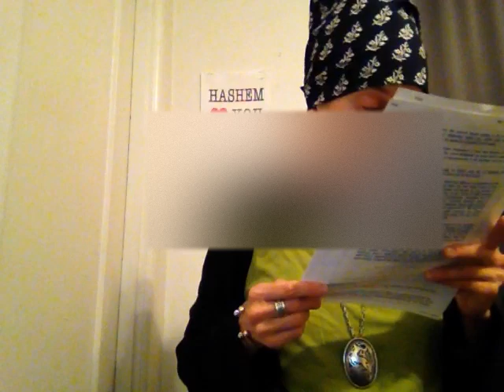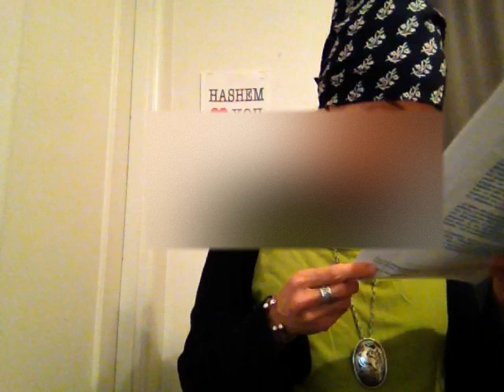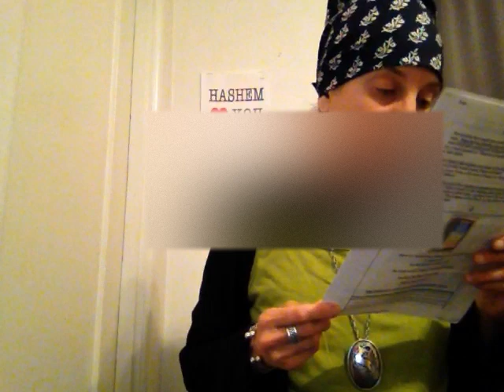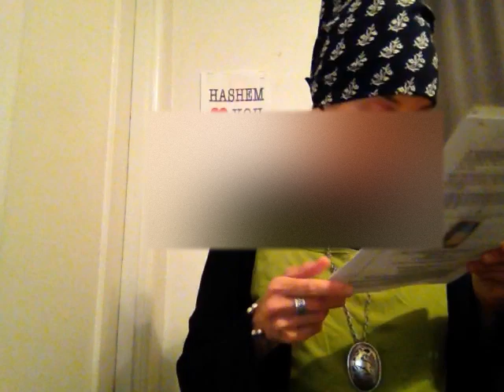M.L.M. 4 The Soul: The Correction Of Adam HaRishon's Sin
Please note: Due to personal reasons, I needed to blur certain areas of myself and the video can't be re-recorded. If you prefer not to watch it in this manner that is your choice. Thank you for understanding.

Baruch Hashem, my Mom, Hinda Chaya bas Charna is home now and doing better, but still needs your prayers to help for her full recovery and be able to function even better than before her fall, BeEzrat Hashem Yitbarach!

I want to give thanks first to Hashem Yisbarach for always guiding and inspiring me, as He has provided me with brilliance, wisdom, talents and abilities to fulfill my unique mission in this world.  I recognize this, and yet, I am humbled, to say the least, that HaKadosh Baruch Hu has given me many gifts to use in the service to Him. Please do not give me any credit and instead direct your praise and applause to the בורא עולם/Creator of The World, as I am simply one of His many creations trying to pass on the message of The Truth and inspire people to get closer to Hashem and follow the instructions of The Torah.  I pray that I can continue, B"EHY, to have the blessing and privilege to be an instrument in His/Hashem's service.

~ Rav Daniel Asore - his life story is in an amazing movie done by Yuval Ovadia, called Spiritual Turbulence and also he shares more detail on his own life in 10 part radio show.  Here is part 1 and you can find the rest on youtube: Anti-Missionary - Rav Daniel Asore Life Story - Radio program (part 1) - YouTube Daniel Asor, an Israeli who left Israel after completing his prestigious service ...